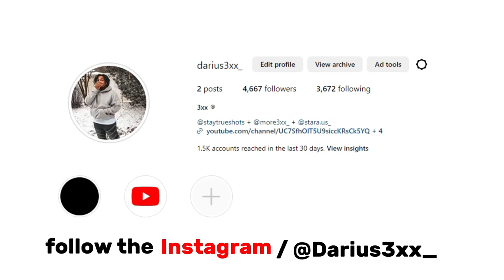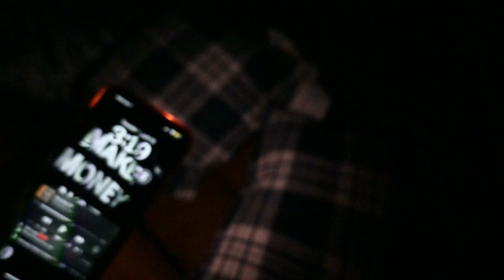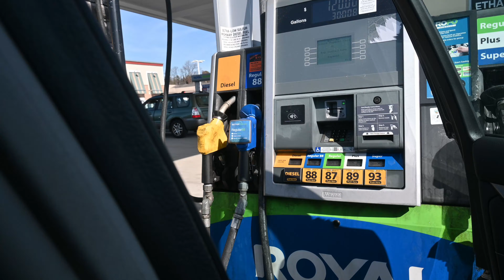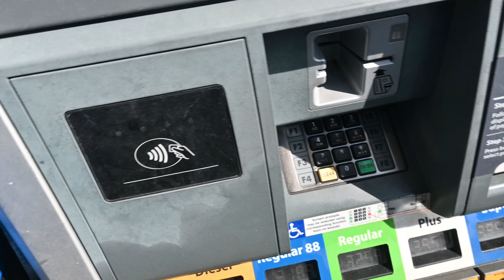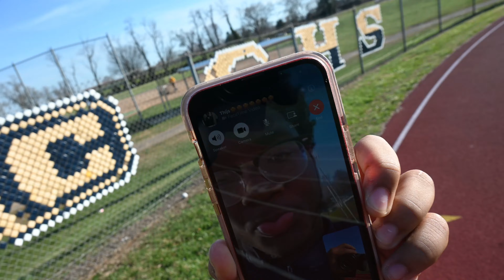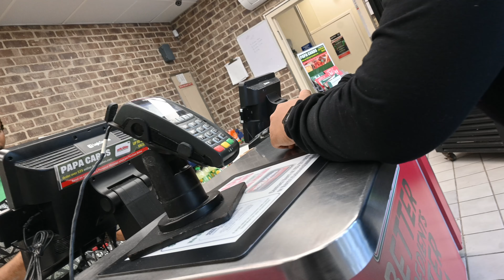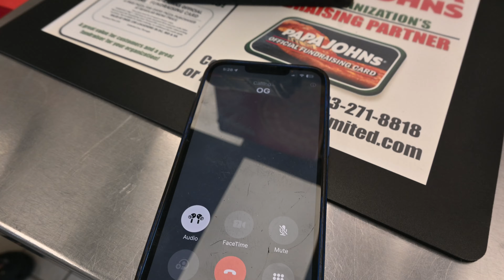NORMAL DAY FOR DARIUS3XX | Vlog 11